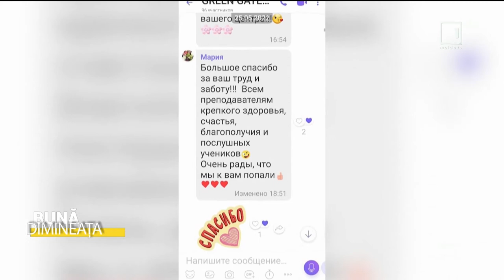Discutăm despre tinerii care au încercat să ajute persoanele refugiate din Ucraina.